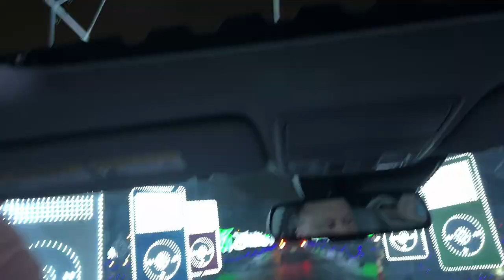Rockin' Christmas Lights (Shot on iPhone 13 Pro Max)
My family and I visited World of Illumination Rockin' Christmas in Marietta, GA. I shot on the iPhone 13 Pro Max.

Thanks Lukas Eriksen for the whoosh sound effects!!

♫Music featured:
2. DivKid - Digifunk